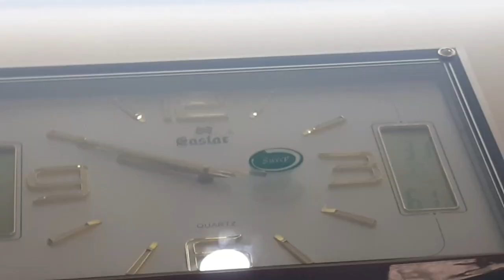Eid-ul-Adha Mubarak ❤️ | Saqib ahmed vlogs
"Welcome to [ Saqib ahmed vlog ]'s Vlog! Join me on exciting adventures, insightful discussions, and everyday moments that make life extraordinary. From travel escapades to DIY projects, let's explore, learn, and laugh together. See you in the next vlog!"